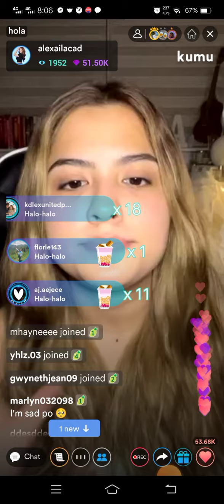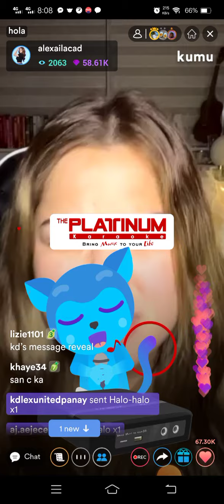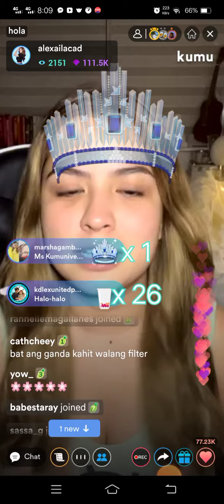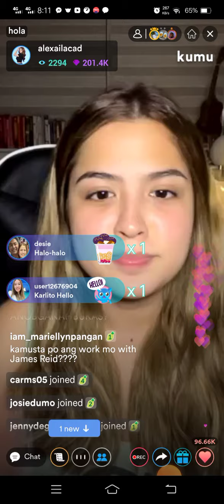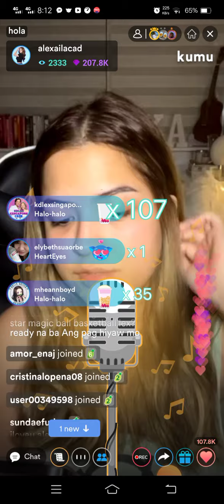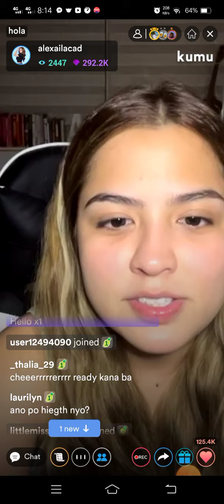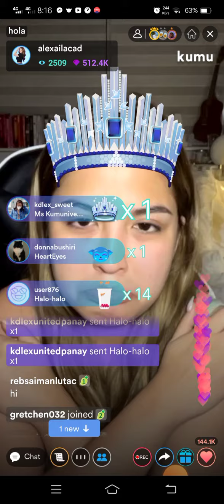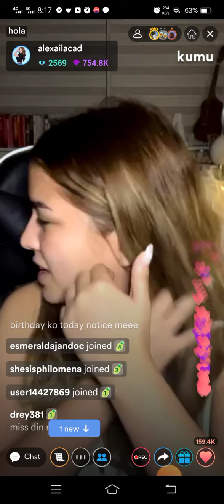Alexa Ilacad Sobrang na miss ng mga Sweethearts || Updates of Her Ganap